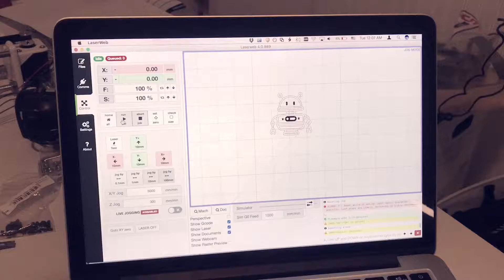4XiDraw first steps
Drawing robot based on XY architecture is taking its baby steps.

Using LaserWeb4 and GRBL to turn SVGs into drawings